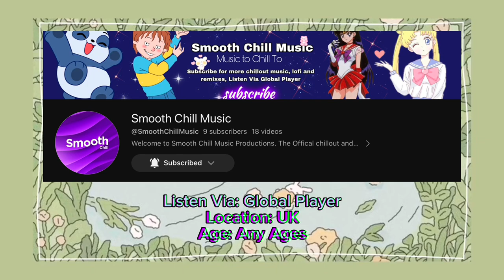Lemongrass - Okapi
This song was my favourite Smooth Chill Playlist, and this is my favourite Lemongrass’ Imagine Album Soundtrack! Love this album and I like this beat ✨❤️💙

This is Lemongrass - Okapi

Album: Imagine
Release: 2019

Offical Audio of Lemomgrass - Okapi ✨✨❤️

Facts about Smooth Chill:
Smooth Chill (formerly Chill) is a British digital radio station dedicated to chill out, ambient and trip hop music. On 3 September 2019, Chill was rebranded as Smooth Chill to extend the Smooth Radio brand.
Slogan: Music to chill to
You can hear Smooth Chill on DAB Digital Radio, Radioplayer UK and online

Facts and stats
Smooth Chill is a British digital radio station dedicated to ambient, trip-hop and chilled music owned and operated by Global Radio.
Most played: Sabres Of Paradise, The, Leftfield and Deep Forest.
Relesed Smooth Chill: 3rd September, 2019.
Owner: Global

Hope you had a good fun, and watch in HD!
Are you ready for the plan for the Summer? ✨🌊☀️

Good Luck! :) 💖